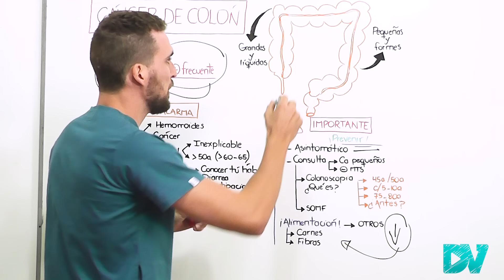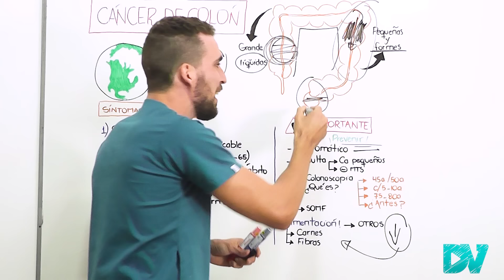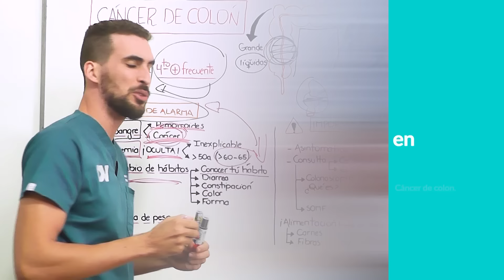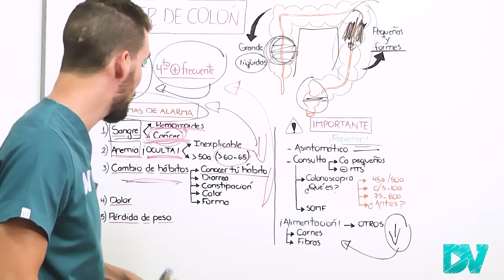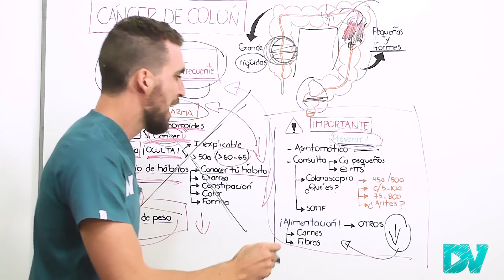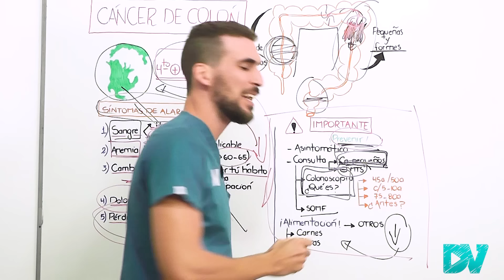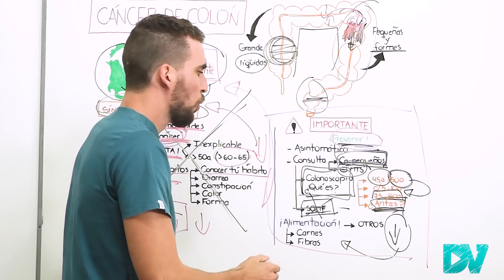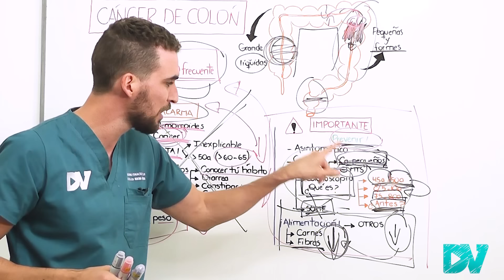¡TENE CUIDADO! Estos SINTOMAS de ALARMA pueden ser CANCER de COLON| CANCER de COLON PREVENCION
¡ALERTA! ¡Estos son los principales síntomas de cáncer de colon y como prevenirlos!

Este tumor de intestino grueso es uno de los cáncer más frecuentes del mundo tanto en el hombre como en la mujer, y se lo puede detectar.

El cáncer de intestino grueso es uno de los canceres más peligrosos del mundo y puede evitarse. Sangre el las heces, dolor abdominal, constipación, pérdida de peso o diarrea pueden ser síntomas frecuentes en esta enfermedad.

La alteración del color o la forma de la materia fecal puede indicar un tumor oculto.

Realizarse una colonoscopia desde los 45 o 50 años es fundamental para detectar el cáncer antes de que sea un cáncer grande que se ramifico (metástasis). Saber que alimentos resultan perjudiciales (Carnes rojas, carnes procesadas) y cuales te benefician (cereales como la avena, frutas y verduras) es fundamental para disminuir el riesgo de padecer el cáncer de colon.

En esta charla te contamos TODO sobre el cáncer de colon.

CAPITULOS:
00:00 Síntomas graves de cáncer de colon
01:08 Cuidado: los tumores en el colon derecho ¡Sangran!
02:00 Heces de diferentes formas puede ser cáncer
02:47 Sangre en las heces: ¿Hemorroides o Cáncer?
03:24 Heces de color negro puede indicar tumor de intestino
04:07 ¡Anemia Oculta! ¿Cómo detectarla y qué hacer?
04:48 Cambios en el habito evacuatorio
06:14 Dolor de abdomen: Dolor cólico
07:08 adelgazamiento sin causa aparente
07:46 Prevenir el cáncer: Colonoscopia ¿Cuándo tengo que hacerla?
11:33 Sangre oculta en materia fecal
12:13 Los mejores y peores alimentos para el cáncer de colon